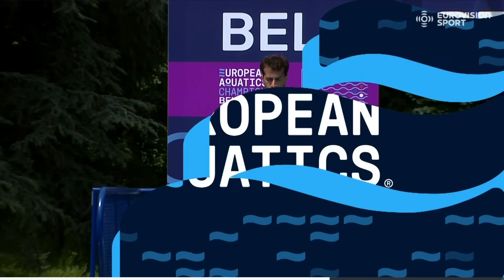Men's 3m Spring Board Dive Prelims : European Aquatic Championship 2024